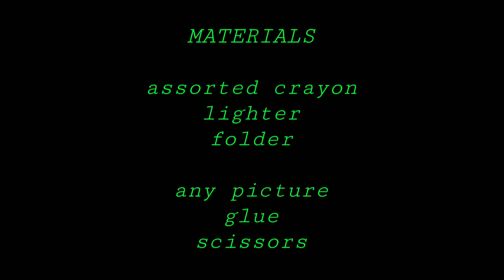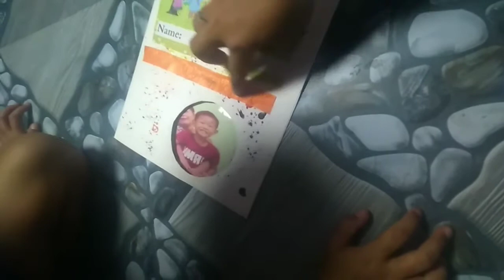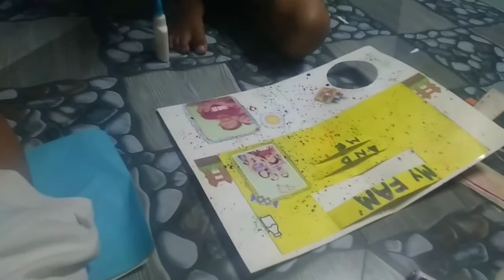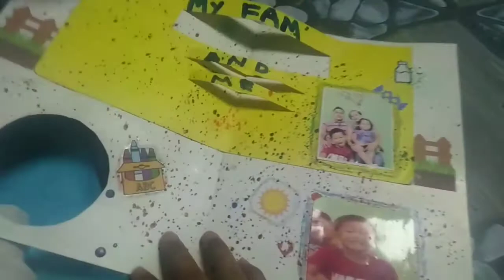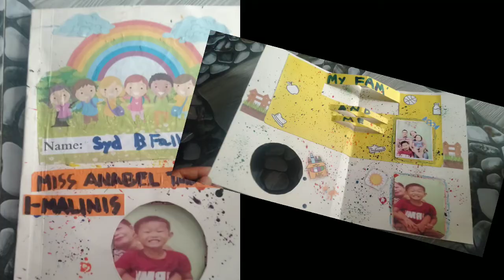portfolio designed l grade 1 l activity1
homeroom guidance activity 1 for grade1..portfolio designed.